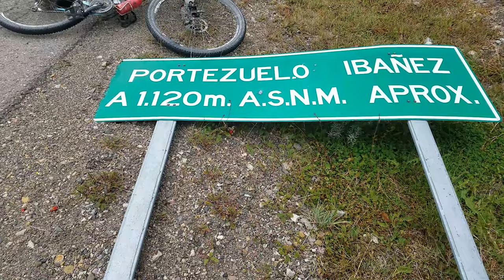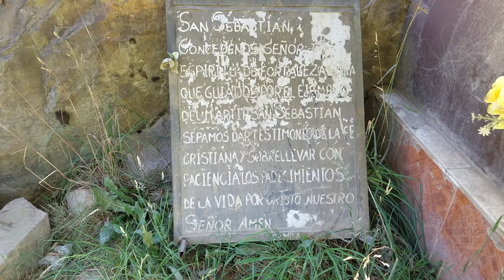Bikepacking the WORLD'S BEST ROAD TRIP - The Carretera Austral of Chile (The Journey North EP. 10)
The Carretera Austral runs for 1,240 kilometers (770 mi) passing through rural Patagonia.  Because of the incredible scenery it is widely regarded as one of the the world's best roadtrips.  It is also on the short list of places to ride for nearly every avid cyclist.  A system of ferry crossings early in the route help to bunch people up traveling by bicycle and naturally "cyclist gangs" are formed.  Our small group was nicknamed the "Dulce de Leche" crew. A reference to the sweet carmel syrup available in many of the small stores along the way.  I would also run into friends Drew and Maggie from Minnesota as they did a trip southbound on the Carretera.

✈ MORE BIKEPACKING and TRIP INFO!

🌎  SUPPORT THE DREAM AND FUTURE VIDEOS
If you would like to support financially, Thank you!

🚲 BIKE REPAIR/GEAR
- Crank Brothers Pedals
- FiberFix Carbon Fiber Tape
- Crank Brothers M19 Multitool
- Tire Levers
- Shrader to Presta Adapter
- Tubeless patch kit
- "Voile" strap
- Stans is best!
- Sewing kit (slim this down for travel)

📽 ELECTRONICS
- BD Storm (New headlamp)
-Bikelight Rear
- Anker battery Pack
- NEW - Anker battery Pack (Recharges in 1.5 Hours!)
- Rav Power Power Pack

🚲 CAMPING AND BAGS:
- Bear Spray
- Giant Nalgene
- Folding cup
- Spork Life (my favorite spork)
- Best water Filter
- Unbreakable tent stakes (MSR)
- Tent - Big Anges
- Stove - MSR Whisperlite
- Previous Primus Stove
- Ortlieb Frame Pack
- RockBros Handlebar Roll (different from bag in video)
- Seat Post and Top tube bag - From Decathalon but might be out of stock
- "Gas tank bag" - From Decathalon but might be out of stock
- Feed bag - Decathalon but might be out of stock

📽 VIDEO MAKING GEAR:
- Camera -
- Rx100 VII
- Older version
- Drone newest version
- GoPro 9
- 256 GB SD Card

🏕 CLOTHING
- Shoes: Mens
- Leg Warmers: Mens
- Banana Shirt
- light socks
- medium/heavy socks